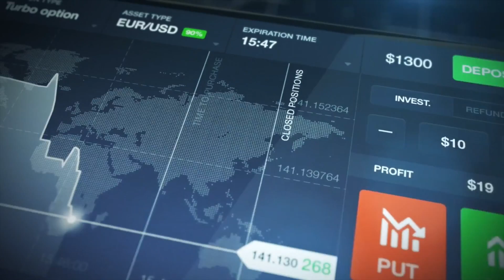IQ Option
This video demonstrates an app to help people invest in the trading market and in assets.